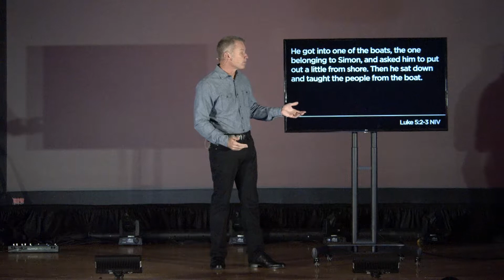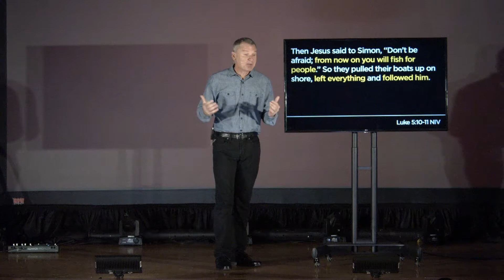It's Personal: Open Hands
During his time on earth, Jesus invited all to follow him. You are invited to follow him, but there's something you need to know about following Jesus. It will cost you something eventually.
It may cost you money, career advancement, or even relationships. That's because Jesus offers us the choice of denying ourselves now or losing ourselves later. But you'll find that when you pay the price for following Jesus, you'll be glad you did. October 27, 2019